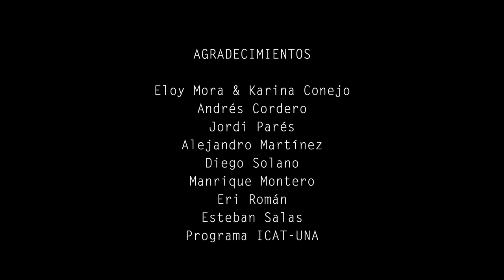Daniel Solano & Andrés Cordero - El Macrolocuaz (de Max Góldenberg)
El Macrolocuaz, de Max Góldenberg Guevara (Costa Rica, 1944)

Daniel Solano - Guitarra, arreglo y producción musical.
Andrés Cordero - Voz
Jordi Parés - Vídeo y montaje
San José - Barcelona / 2016